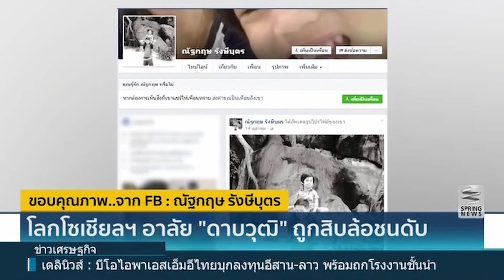โลกโซเชียลฯ อาลัย "ดาบวุฒิ" ถูกสิบล้อชนดับ - Springnews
โลกโซเชียลฯ อาลัย "ดาบวุฒิ" ถูกสิบล้อชนดับ